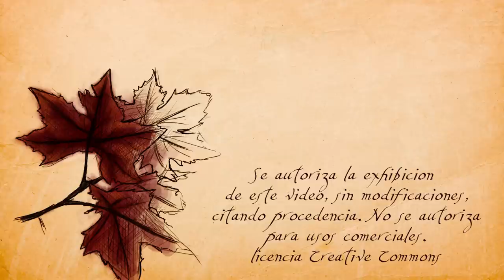Árboles singulares de la Quinta de la Fuente del Berro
Repaso a algunos árboles singulares de la Madrileña Quinta de la Fuente del Berro.